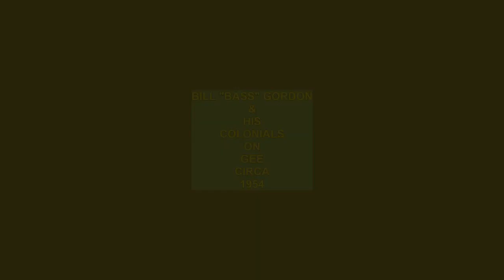BILL BASS GORDON & HIS COLONIALS BRING MY BABY BACK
BILL "BASS" GORDON & HIS COLONIALS, BRING MY BABY BACK, RARE RHYTHM AND BLUES JUMP, VOCAL GROUP HARMONY, RHYTHM AND BLUES MUSIC GENRE